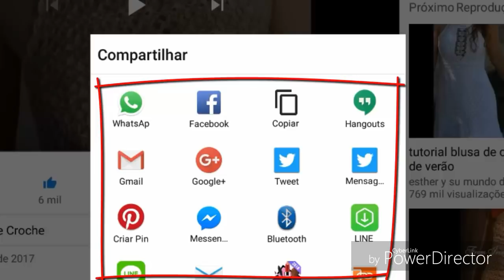DIY CROCHET MINI BOLSA PARTE 1 HD